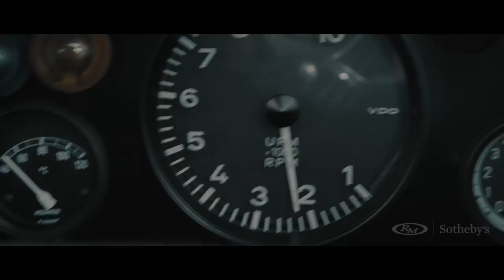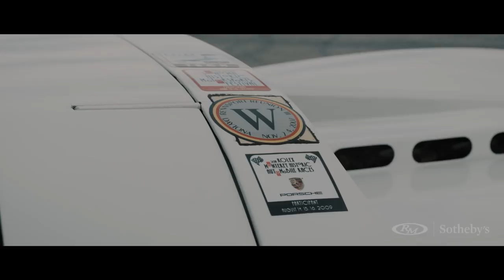Monterey 2018: Porsche 908 Works 'Short-Tail'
The Porsche 908 Works 'Short-Tail' Coupe set for Monterey, chassis no. 908-010, was one of the first iterations of the legendary 908 and one of a mere handful of ex-Works short-tail prototypes surviving today. Often referred to as a 908 K or "Kurzheck" (German term for "short-tail"), the Porsche is powered by a 3-liter, flat 8-cylinder 908 engine producing 350 hp, and is one of two 'sister' cars (908-010 and 908-011) introduced by Porsche as a Works entry at the 1968 Spa 1000 KM race.

RM Sotheby's is delighted to announce the 1968 Porsche 908 Works 'Short-Tail' Coupe as an exciting early entry for its 2018 flagship Monterey sale, set for 24-25 August at the newly renovated Monterey Conference Center in Monterey, California.

For information on how to consign your car to our Monterey sale